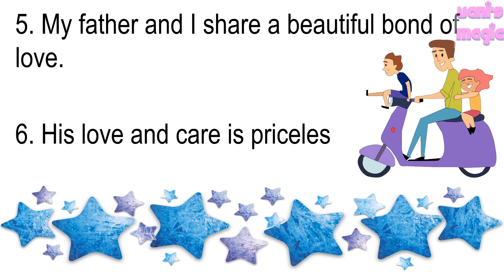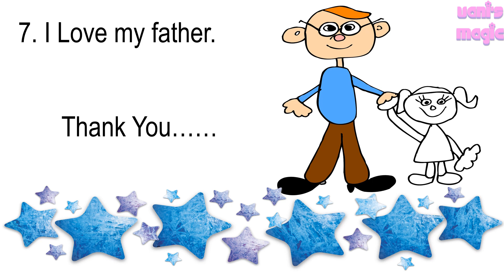5 LINE FATHER'S DAY SPEECH | 5 LINES ON FATHER'S DAY IN ENGLISH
5 LINE SPEECH ON FATHER'S DAY IN ENGLISH |  SPEECH ON FATHER'S DAY

Hello friends, Welcome to Blissful box.In this video, I will narrate easy lines on the Father's day. This speech ON FATHER'S DAY is easy to learn and write. I LOVE MY FATHER.

5 LINE SPEECH ON FATHER'S DAY IN ENGLISH
my father
my father SPEECH
about father
father speech
my father essay in english
few lines on father
some lines on father
speech on my father
words about father
5 lines on my father
SHORT SPEECH ON FATHER'S DAY
 SHORT SPEECH ON FATHER'S DAY FOR KIDS
EASY LINES ON FATHER'S DAY IN ENGLISH
my father speech for class 1
my father speech for class 2
speech on father in english
lines on my father
about my dad
few lines on dad
few lines on my father
sentences on father
short paragraph on my father
few lines on father in english
SIMPLE SPEECH ON FATHER'S DAY IN ENGLISH
about my father
short speech about father
short speech on my father
5 lines on my father in english
FATHER'S DAY SPEECH IN ENGLISH
FATHER'S DAY SPEECH FOR KG
5 LINE SPEECH FOR KIDS
my father 5 lines
speech on father's day in english
topic my father
lines on father in english